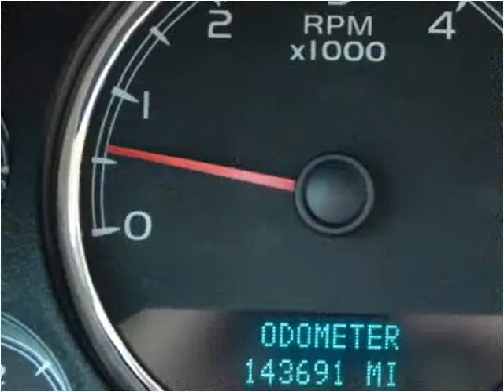2007 Chevrolet Tahoe Used Cars Farmington NM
This 2007 Chevrolet Tahoe is available from 505 Motorsports.